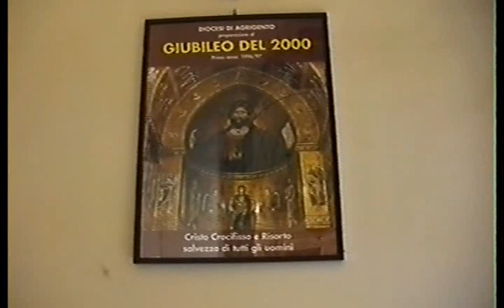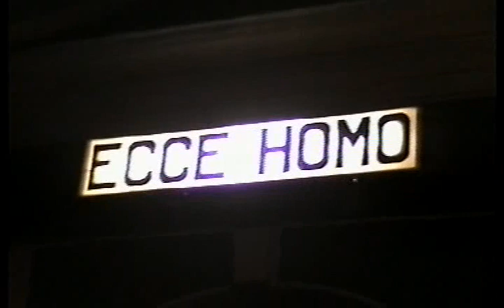Madonna Assunta 1997 - Filmato intero by SJ71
Palma di Montechiaro 15/08/1997 - Collegio di Maria - By StefanJack
Per la gioia di chi ama i ricordi, ecco a voi 33 minuti di Filmato della Processione Santa Madonna Assunta. Buona Visione a tutti.